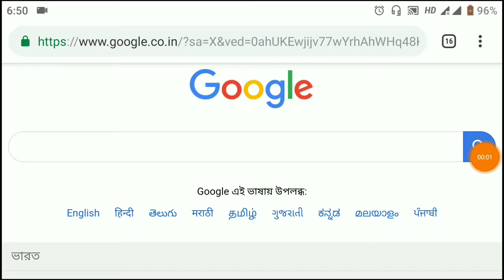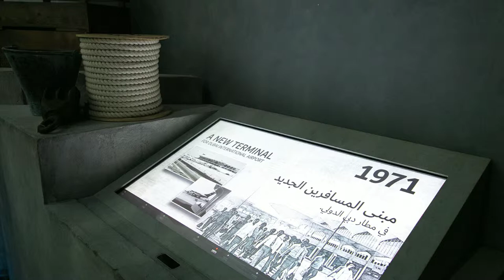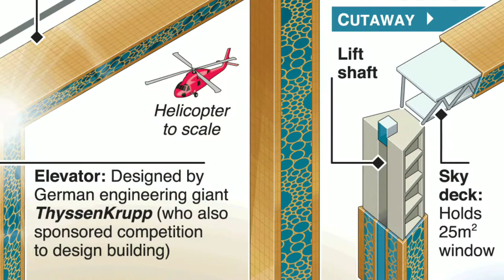World Largest Picture Frame || Dubai Frame || Explained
The Dubai Frame is an iconic attraction in Dubai that stands 150 metres high and is 93 metres wide. Boasting 15,000 square metres of gold cladding that incorporates the ring design used in the Expo 2020 Dubai logo, it is the biggest picture frame on the planet and holds the record for the largest frame in the world.  It was designed by Fernando Donis who had submitted the design to the ThyssenKrupp Elevator International Award and was the winner amongst 926 proposals in the competition. It has been constructed using 9,900 cubic metres of reinforced concrete, 2,000 tons of steel and 2,900 square metres of laminated glass, making it an architectural masterpiece that marks it to be a cultural landmark in the UAE.

TIMINGS
The operational hours for the Frame is from 9 am to 9 pm every day. Although it is best to visit The Frame during daylight, you can get some spectacular views of the sunset from the 360-degree observation deck if you visit during the evening hours. It is open all year round, including weekends and public holidays, which makes it the ideal place to visit in Dubai during any holiday.

TICKET PRICES
The ticket prices for the Dubai Frame are AED 50 for adults and AED 20 for children from 3-12 years. Kids under three, adults over 60 and people of determination and 2 companions enter free. The tickets can be purchased online or directly at the desk.

If you know more than watch this video...
Follow On MY Facebook Page For More Update.